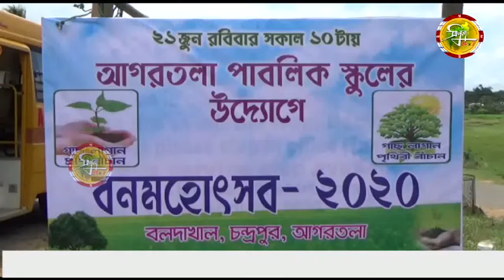একটি বেসরকারী স্কুলের উদ্যেগে বৃক্ষরোপণ এর মাধ্যমে বনমহোৎসবের সূচনা করেন বিধায়ক রতন চক্রবর্তী।